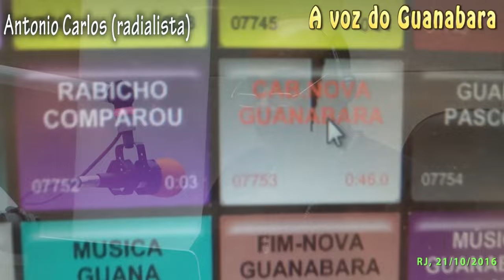COMERCIAL DO GUANABARA -ok ANTONIO CARLOS E TONINHO BONDADE